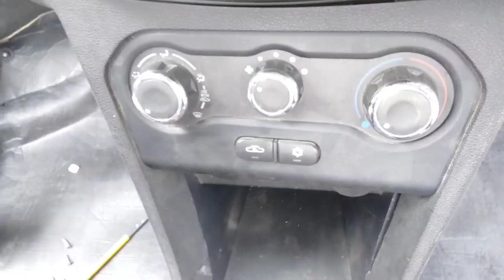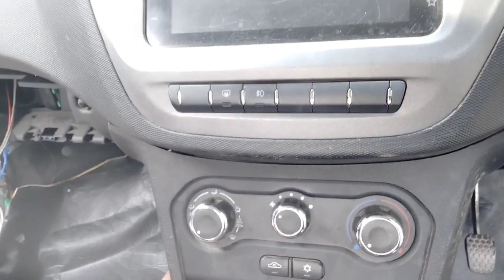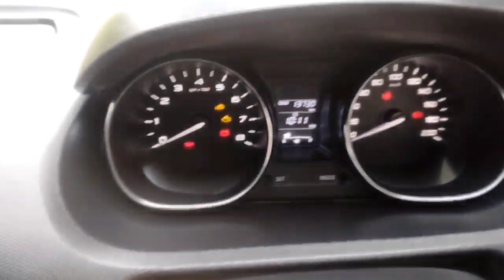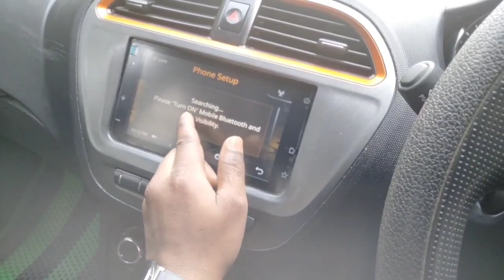Gadi Malik ko hua Bhari nuksanTata tiago NRG model chuhe ne Kate wiring video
चूहे ने कटी गाड़ी की वायरिंग गाड़ी मालिक को हुआ भारी नुक्सन
kya aapki bhi gadi mein chuha lagne ka samasya hai to video Ko
tata Tiago NRG model 2020